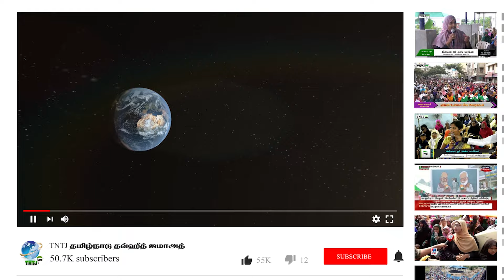வெள்ளி காப்பு அணியலாமா?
பதிலளிப்பவர்:
A.அபூபக்கர் M.I.Sc
பேச்சாளர்,TNTJ

வாராந்திர வாட்ஸப் கேள்வி பதில் - 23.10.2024

 தவ்ஹீத் ஜமாஅத்தின் அதிகாரப்பூர்வ  YouTube சேனலில் இணைந்து கொள்ளுங்கள்.